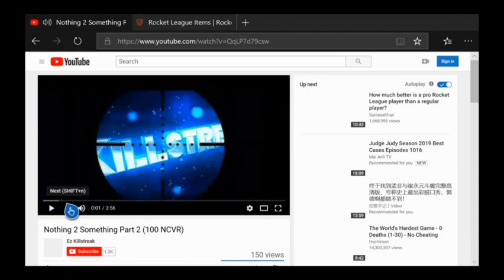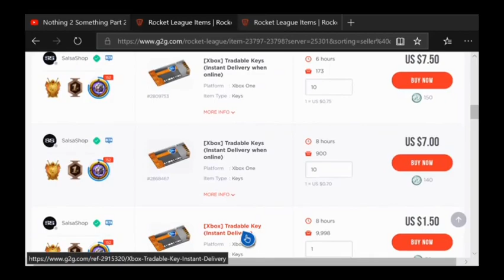Playing Competitive 3s with No Air Roll (Gone Bad)